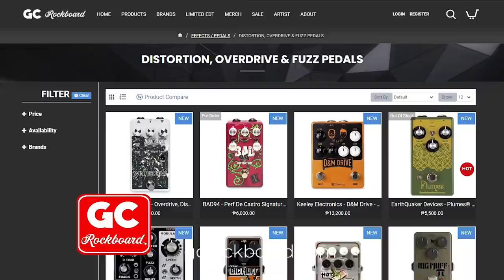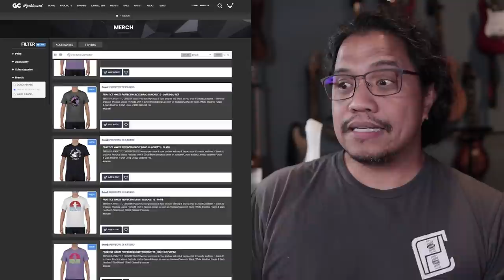PIG LICKS | PERFTALK ni Tirso Ripoll 3/4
Welcome sa Bahay ni Pekto! Tinuro sa akin ni Tirso ang kanyang Pet Licks Pig Licks